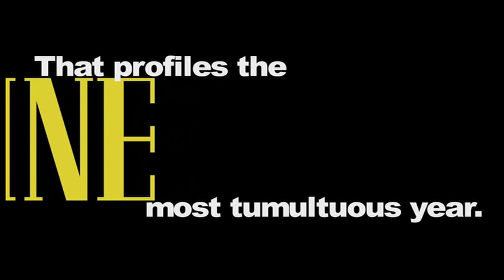"Timeline: History of WWE - 1997 - Jim Cornette" Sneak Preview D: Kevin Dunn